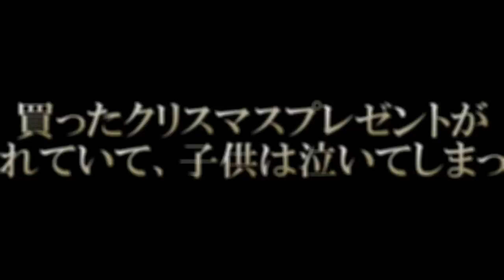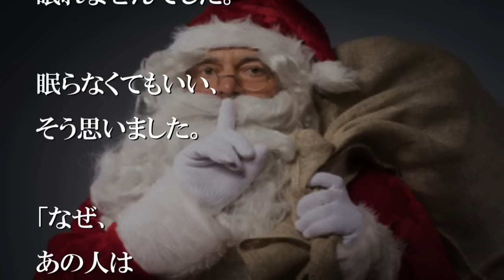買ったクリスマスプレゼントが壊れていて、子供は泣いてしまった【感動する話】